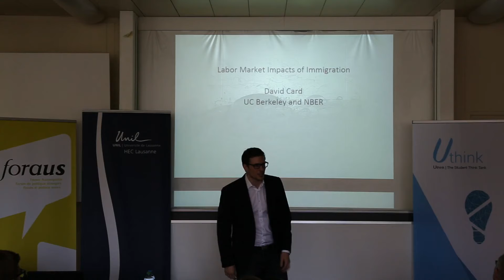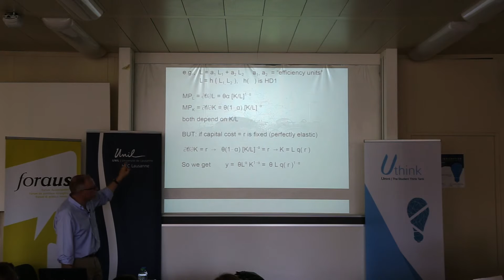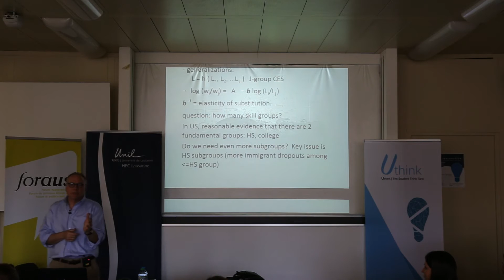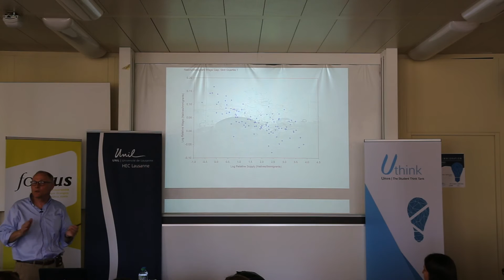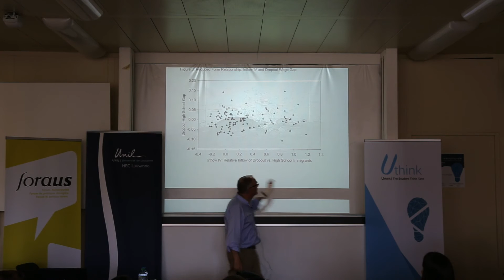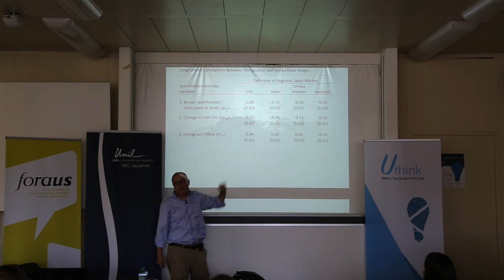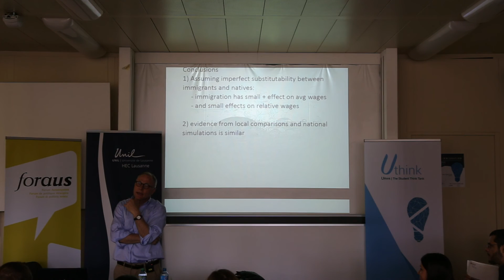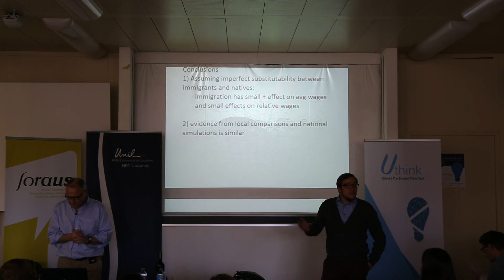Prof. David Card - Labor Market Impacts of Immigration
Prof. David Card came to Lausanne on 27.05.16 and presented the current state of academic knowledge on the topic of the economical effect of immigration of the labour market, a  subject that is part of labor economics, his domain of expertise.